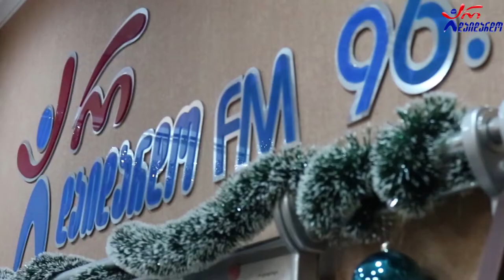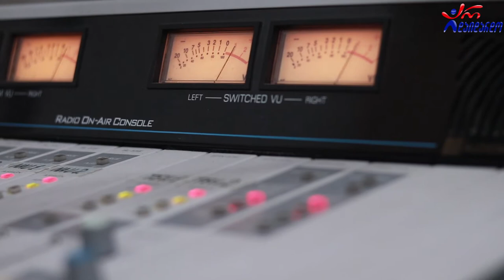ნუგზარ ერგემლიძე - ახალი წელი. Live არ დაიდარდო / Nugzar Ergemlidze - Axali Tseli. Live Ar Daidardo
2020 წ.  25 დეკემბერი
☛ პარასკევი - 17:00. გადაცემა "რადიო დუეტი თაკოსთან ერთად". სტუმრად ნუგზარ ერგემლიძე. ცოცხალი შესრულება